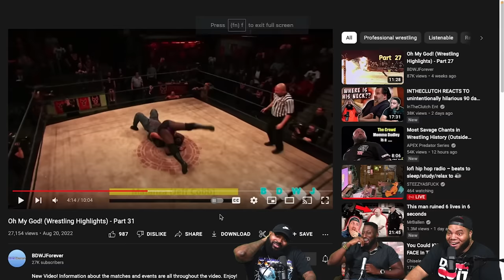INTHECLUTCH & @ChiseledAdonis REACTS TO @bdwjforever6980 Oh My God! (Wrestling Highlights) - Part 31